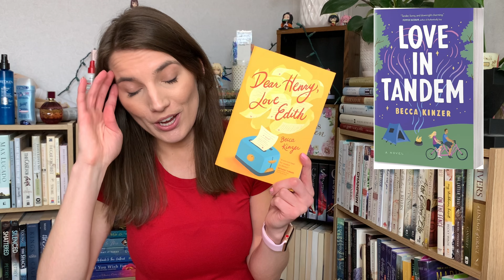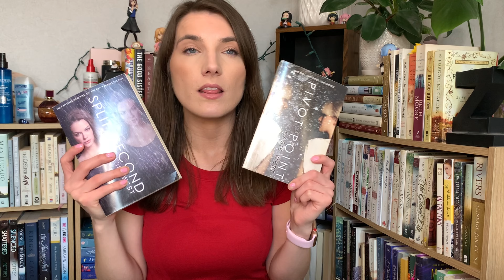🌷SPRING TBR, recommendations, anticipated releases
Intro - 00:00
Anticipated Releases - 1:10

Spring TBR - 6:38
Book Recommendations - 10:06
The Promise of Rayne by Nicole Deese
Dear Henry, Love Edith by Becca Kinzer
The Love Script by Toni Shiloh
Everyone is Beautiful by Katherine Center
Pivot Point by Kasie West
Requests & Thank you - 15:17